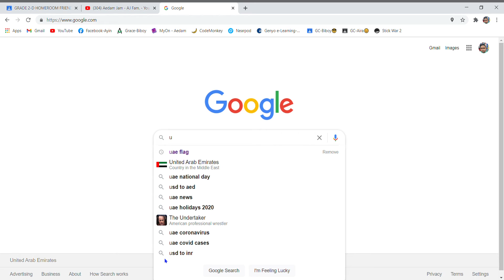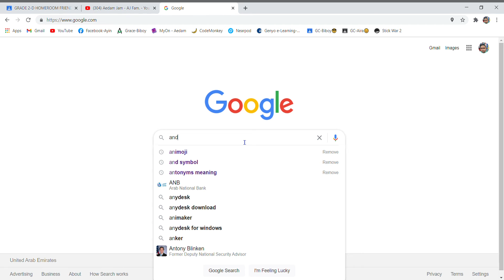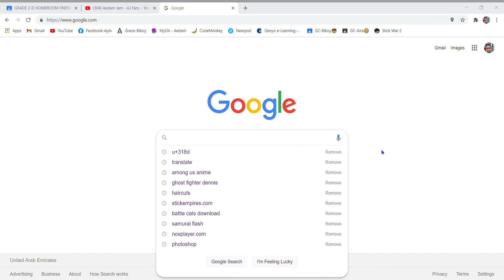How To Get A Dot Name In Among Us [On Pc] [I Tried My Best]